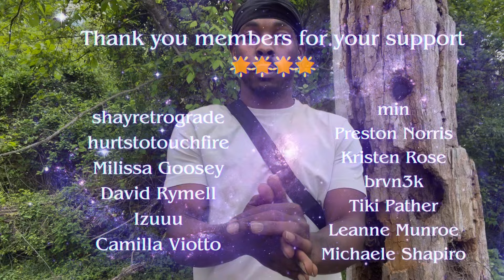Be impeccable with your word | Reiki ASMR | The Four Agreements (nature sounds, waves)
Inspired by the “Four Agreements” by Don Miguel Ruiz, today’s Reiki ASMR session we focus on the pillar of being impeccable with your word. Speak strong and with integrity, sparingly if need be. Speak truth and life unto others. Refrain from destructive or demeaning speech. Be mindful of the information you’re sharing and the frequencies you’re putting out into the world.

Reiki is not bound by physical proximity, making distance healing as effective as an in-person session. So, no matter where you are in the world, you can receive the immense benefits of Reiki healing.

I go by the name of Fingo, a certified Reiki Master facilitating energy work via ASMR triggers and sound healing for individuals with HSP- Heightened Sensory Perception, most commonly known as highly sensitive person.

Amazon gift list

Timestamps:
00:00 Resetting defaults
02:50 Pulling and transmuting
03:50 Be impeccable with your word
04:46 Vishuddha mudra
06:18 Ki/energy work
13:20 Hand rubbing
14:20 Closing